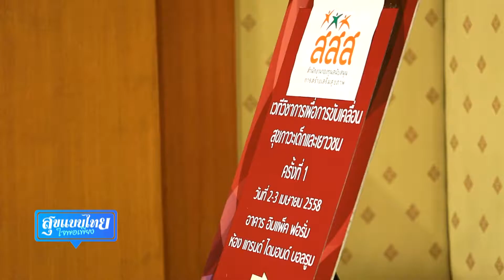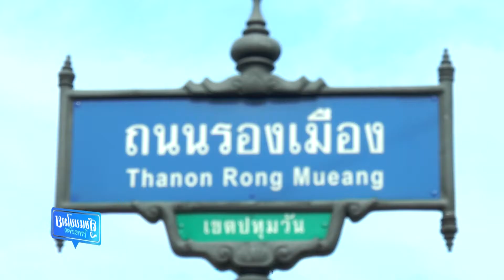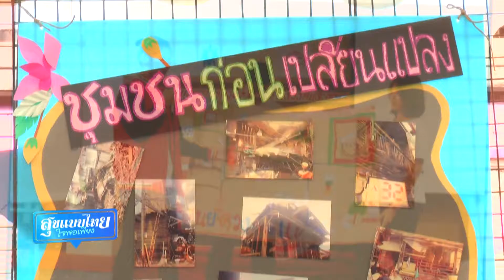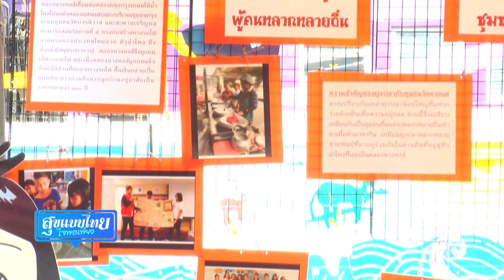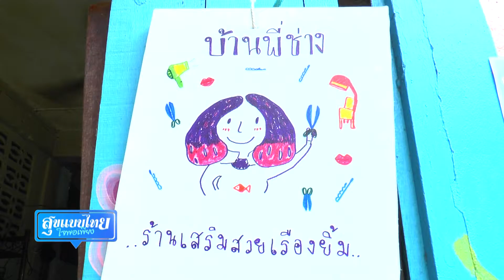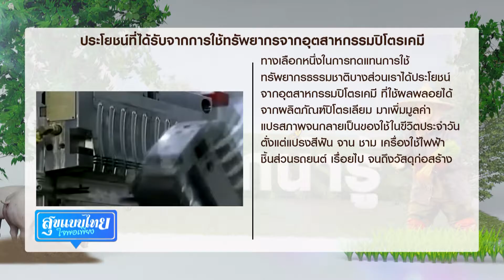รายการ สุขแบบไทยใจพอเพียง 10 04 58